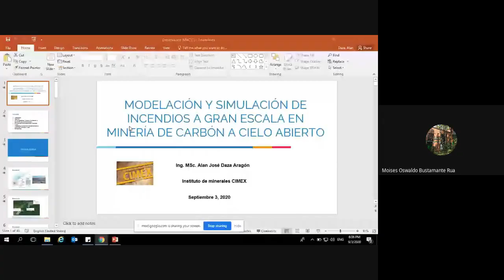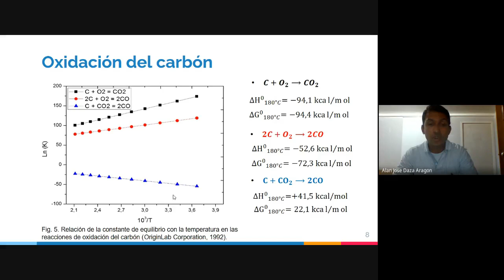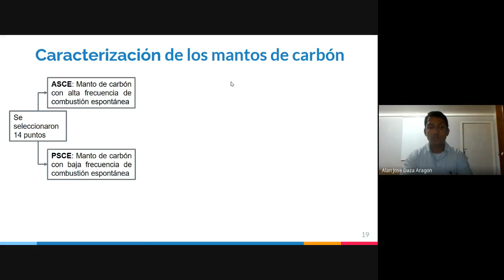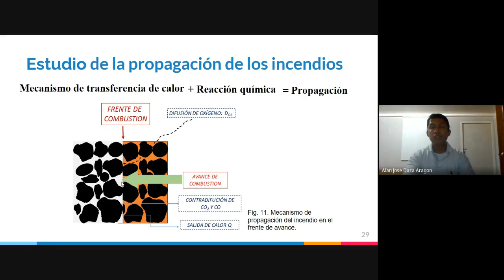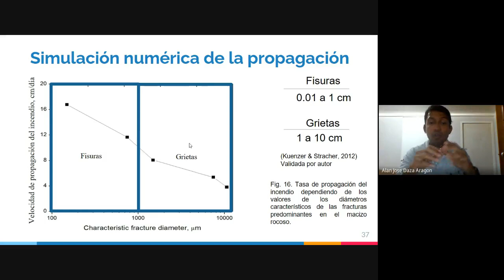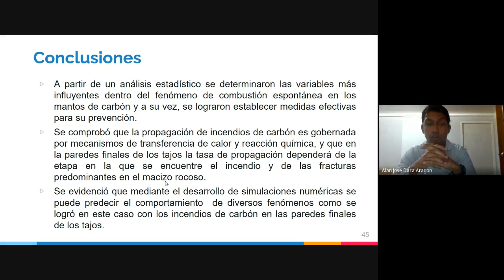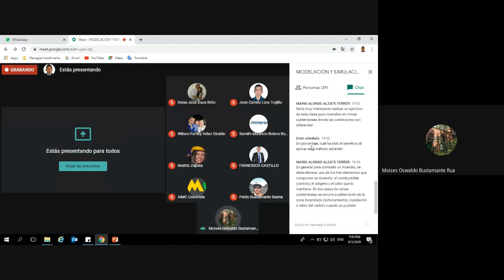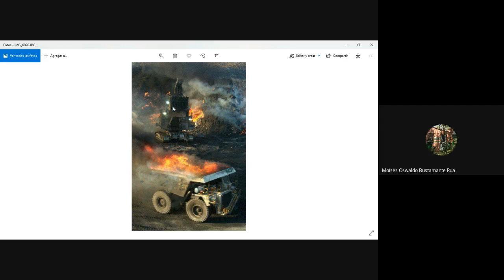MODELACIÓN Y SIMULACIÓN DE INCENDIOS A GRAN ESCALA EN MINERÍA DE CARBÓN A CIELO ABIERTO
La combustión espontánea en mantos de carbón es un fenómeno que se presenta en minas a cielo abierto alrededor del mundo. Se han desarrollado teorías que hablan de factores que generan autocalentamiento en el carbón y favorecen a la combustión del mismo. La sinergia de estos factores contribuye al desarrollo del proceso de ignición y la posterior propagación del incendio en el manto de carbón. Esta presentación tiene como objetivo mostrar los resultados de un estudio realizado en una mina de carbón a cielo abierto, específicamente en las paredes finales y tajos abandonados, donde a través de análisis estadístico y la aplicación de ecuaciones constitutivas en la mecánica del medio continuo, se formula un modelo fenomenológico que posteriormente se simuló numéricamente, permitiendo conocer y comprender las variables más influyentes en la ignición espontánea de los mantos de carbón y las verificar  tasas de propagación de los incendios iniciados recientemente y/o en sus etapas avanzadas.

Alan José Daza Aragón. Ingeniero de Minas y Metalurgia, y Magíster en ingeniería de Recursos Minerales de la Universidad Nacional de Colombia sede Medellín. Actualmente se desempeña como supervisor asistente de perforación y voladuras en la empresa Drummond Limited Colombia. Sus líneas de investigación han estado enfocadas en el estudio de la combustión espontánea de carbón, la ventilación de minas y el procesamiento de minerales, los cuales ha desarrollado a través del grupo de investigación  IM-CIMEX y soy parte del grupo A1 de investigación del mismo instituto.